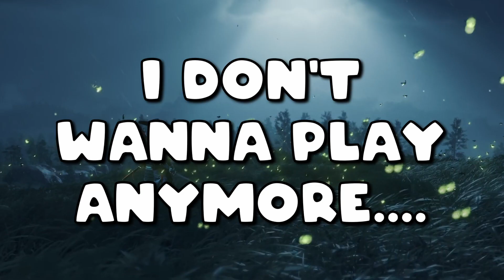THIS SECURITY BREACH DLC IS ACTUALLY TERRIFYING!!!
Finally playing the Ruin DLC and a few minutes in i'm already screaming!